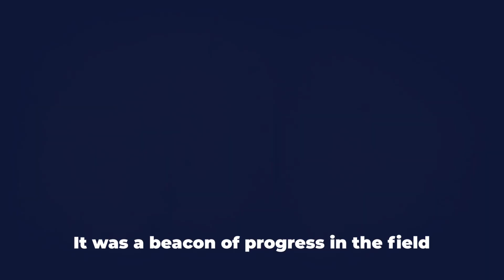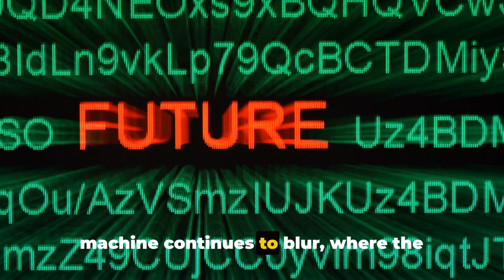From Inspiration to Innovation: Boston Dynamics Unveils New Atlas Robot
Boston Dynamics bids farewell to its renowned humanoid robot, Atlas, after nearly a decade of groundbreaking advancements. In a nostalgic video, the company reminisces over Atlas's highlights and bloopers, marking the end of an era. However, the departure of Atlas heralds the arrival of a newer, stronger version set for public sale. This fully electric humanoid robot, designed for real-world applications, promises to revolutionize tasks in factories with its agility and precision. With a focus on logistics and AI integration, Boston Dynamics aims to redefine the standards for humanoid robots once again.